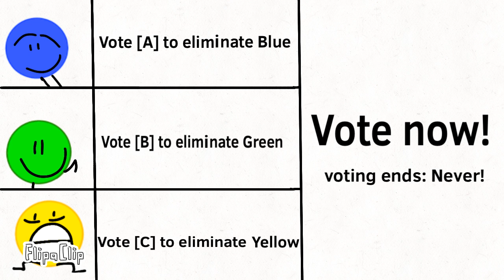A mini show? :(3) “I can do it…”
Sorry I was late I was on break but I managed to finish this!